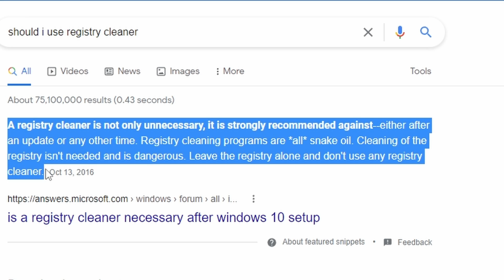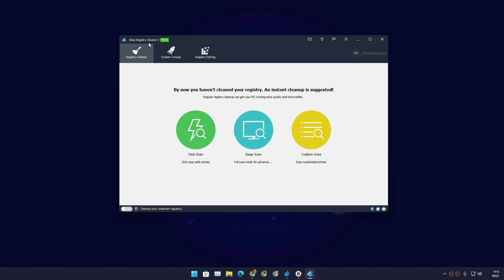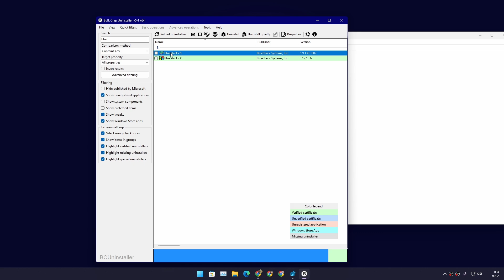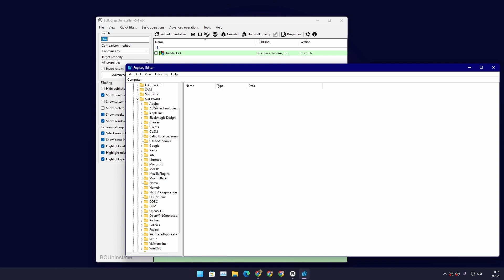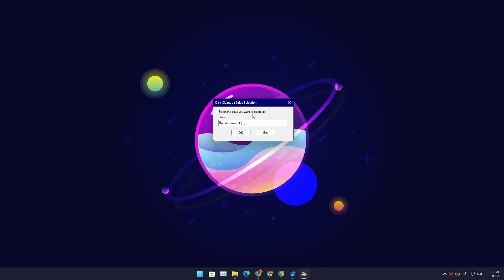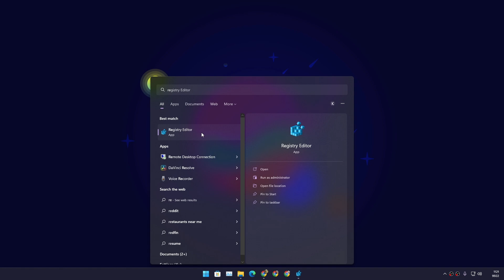Do Not Use Registry Cleaners : Do This Instead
Should we use registry cleaners? well no, if cleaning registry is important then Microsoft should have made a registry cleaner but they didn't. For the most of the part Windows OS actually cleans registry very well...